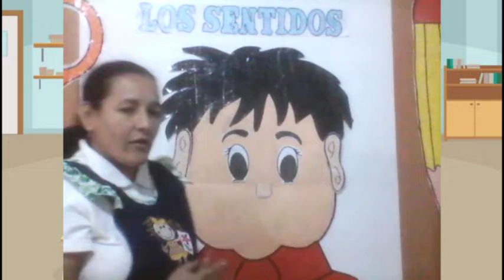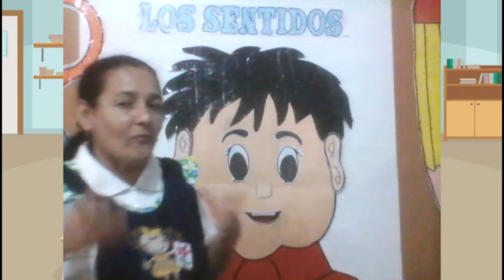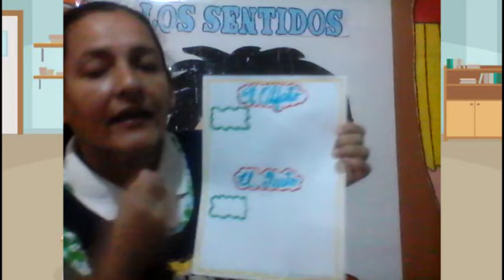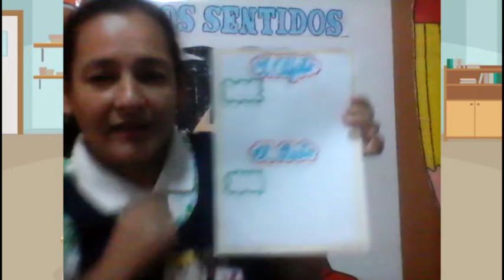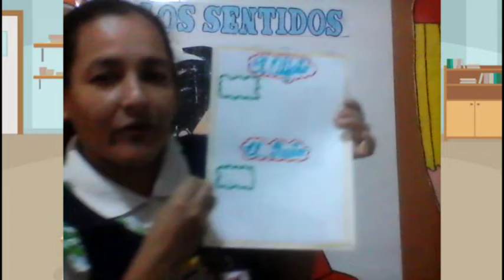MISS MAGALY (INICIAL 4 AÑOS - WOLF) C. Y A. - EL SENTIDO DEL OLFATO Y EL SENTIDO DEL GUSTO 19/05/21